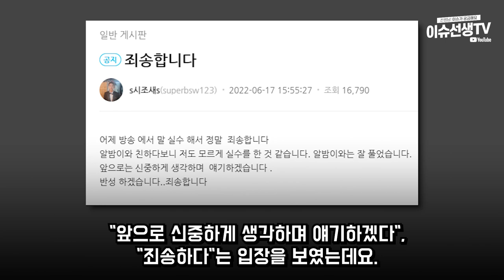BJ 시조새 논란